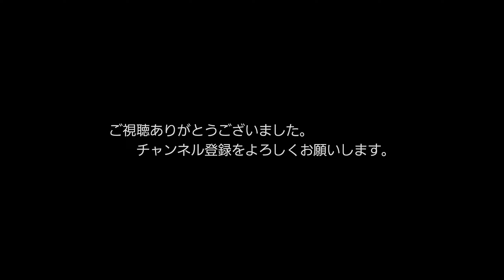9/27 の 4075レ EF510-301 朽網ー苅田 日豊本線,貨物,4075レ,ef510,ef81,ed76